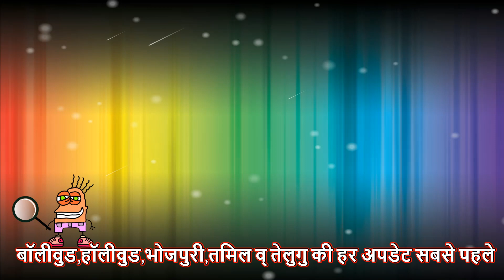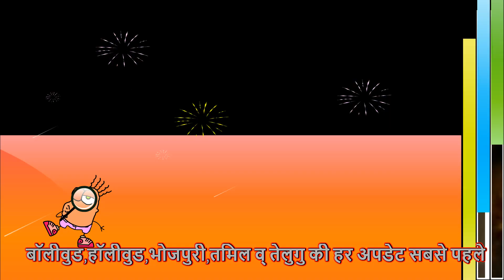Saina Nehwal Official Trailer | Parineeti Chopra | Saina Nehwal biopic Trailer, Saina Teaser,Songs